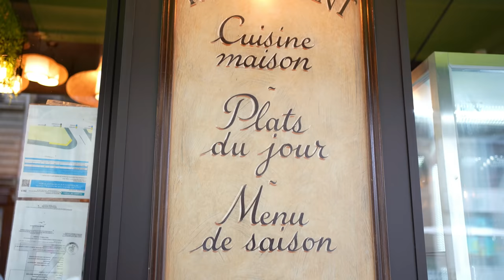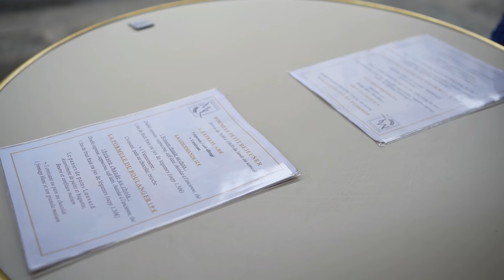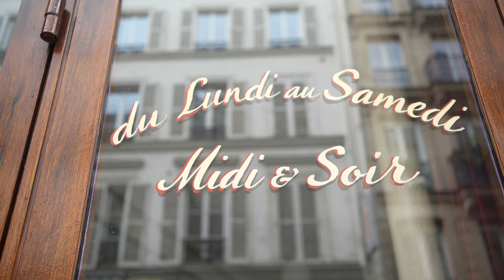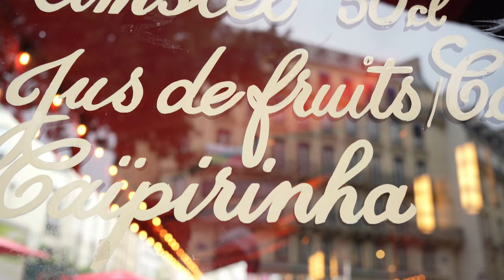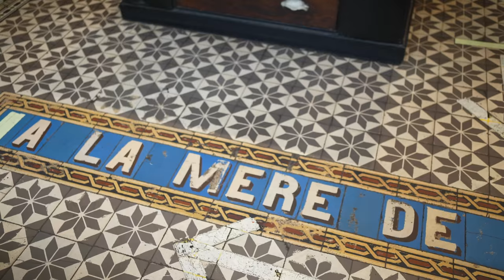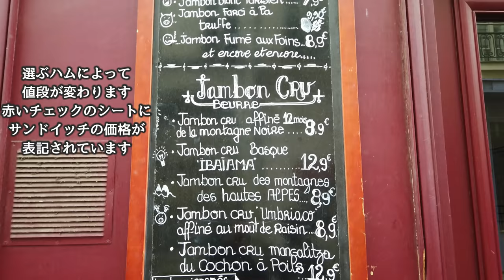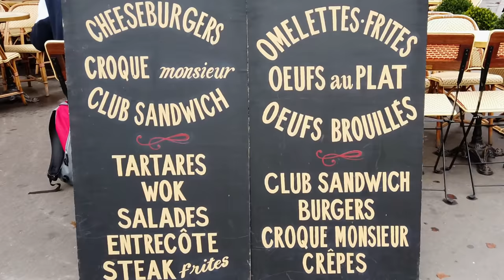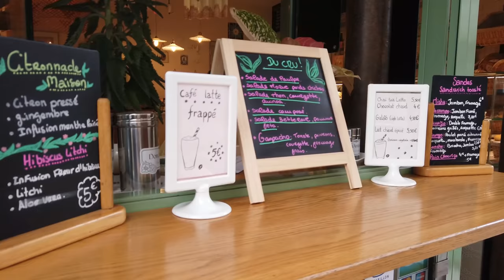【パリ食散歩Vlog】フランスでは朝も昼もおやつもパンを食べたくなります🥖カフェ巡りと最高のサンドイッチやショコラトリー🍫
皆さまこんにちは、France・お茶と食卓・散歩と旅の二人です。
※先程UPした動画に修正箇所を発見し、UPし直した動画となります。
　ご視聴し、コメント下さったり高評価して下さった皆様本当に申し訳ありません。

今回の週末食散歩Vlogは、カフェでの朝食、素敵なお菓子屋さん、最高級なサンドイッチなどが登場します。
【ブーランジェリー: Boulangerie】
Maison Louvard

月～土　朝7時-翌23時
日曜定休

地下鉄 7番線　Pertier駅
地下鉄 12番線　Notre-Dame de Lorette駅

【住所：Adresse】
11 Rue de Châteaudun, 75009 Paris

【注文：Commande】
Formulle Gourmande 12€
Café Crème 4€80
Cinnamon Roll 3€80

レストラン併設のブーランジェリーで日によりますがシナモンロールやバブカなどフランスでは珍しいパンが置いてあります。

【ショコラトリー : Chocolaterie】
À la Mère de Famille

月～土 9h30 à 20h
日曜日 10h à 19h30

地下鉄 7番線　Le Pertier駅
地下鉄 8, 9番線　Grands Boulevards駅

【住所：Adresse】
35, rue du Faubourg Montmartre 75009 Paris

素敵なパッケージでお土産にも最適なチョコレートやキャラメル、キャンディなどが販売されています。
夏は店頭でアイスクリームも購入出来ます。
フランス国内にとどまらず海外の可愛いパッケージのキャンディなども扱ってますよ～。

💗 Maison Boissier 💗16区散策・ここから見るエッフェル塔が最高・トロカデロ広場
【サンドイッチ屋 : Sandwicherie】
Caractère de Cochon

月～金10時30分～19時00分
土曜日10時00分～19時30分
日曜日10時30分～15時00分

地下鉄 8番線　Filles du Calvaire駅

【住所：Adresse】
42 rue Charlot 75003 paris

【注文：Commande】
サンドイッチ 8€90
チーズ追加　1€90

いろんな地方のハムやソシソンを扱っているお店のサンドイッチ。
ハムの横に赤いチェックの用紙の上に値段が書いてあり、それがサンドイッチの価格となります。
もちろんハムだけをグラム単位で購入出来ますのでピクニックなどにも最適です🎵

フランス流❔ハンバーガーの食べ方🍴🍔🍟夏のおすすめ老舗パティスリーのパフェ
【パティスリー : Patisserie】
DonAntónia Pastelaria

【住所：Adresse】
8 Rue de la Grange aux Belles, 75010 Paris

【注文：Commande】
Croissant aux Amandes 2€40

ポルトガルのお菓子や料理、パン、雑貨などを販売・イートインも出来ます。
パステルカラーの可愛らしいお店です。

▶妻：HRK(別名エミリー)

::::::オススメ書籍::::::
::::::使用カメラ::::::
手軽に撮影出来てお気に入り